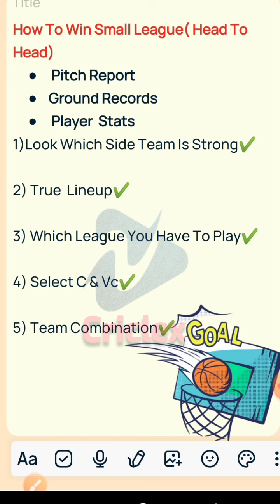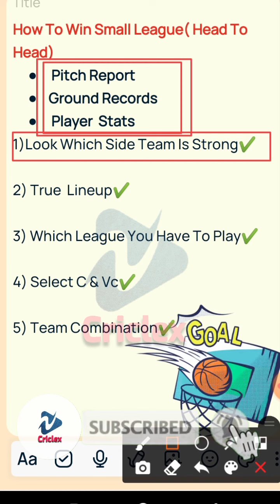Dream11 Tips And Tricks | Dream11 Prediction✔️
Referrel code PREMR851ST
My fab11
Referrel code HEEHGE55
Vision11
Referrel code criCOVJJ
Your Query:-
Dream11 mein kaise banaen
dream11 team banane ka tarika
dream11 team
dream11 tips
dream 11 team kaise banaye
Dream11 me team kaise lagaen
how to win in dream11 team
Dream11 team Kaise banaen
Dream11 kaise khelen
Dream11 T10 GL Team
how to make Dream11 teams for t10 match
small league team kaise banaen
dream11 small league team kaise banaye